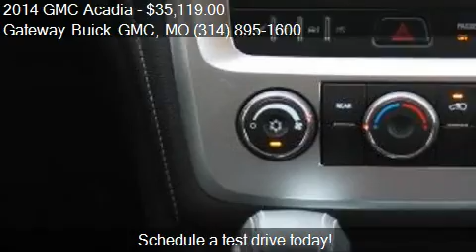2014 GMC Acadia SLE-2 4dr SUV for sale in St. Louis, MO 6304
This 2014 GMC Acadia SLE-2 4dr SUV is for sale in St. Louis, MO 63042 at Gateway Buick GMC.
Engine: 6-Cylinder 3.6L
Transmission: Automatic 6-Speed
Color: Summit White - (White)
Mileage: 5
Contact Gateway Buick GMC 820 McDonnell Blvd. St. Louis, MO 63042 to test drive this 2014 GMC Acadia SLE-2 4dr SUV today.